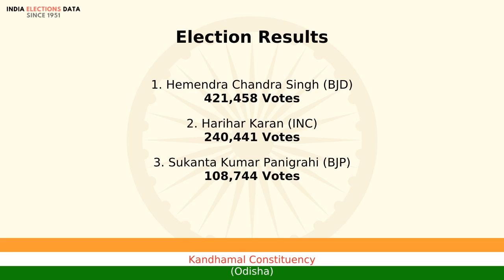Kandhamal Constituency Odisha loksabha Election Result 2014 Hemendra Chandra Singh BJD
loksabha election 2014 results, for Kandhamal Constituency, Odisha, where winner is Hemendra Chandra Singh, from political party BJD. Watch the video to know more information about other candidates, voters count, etc.